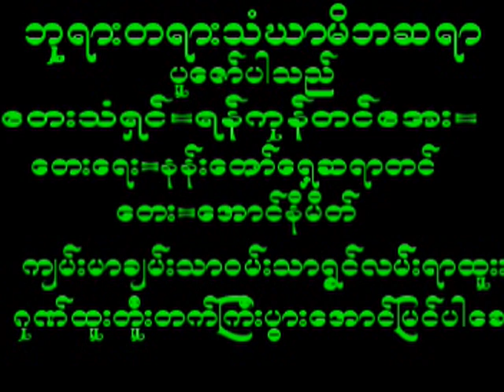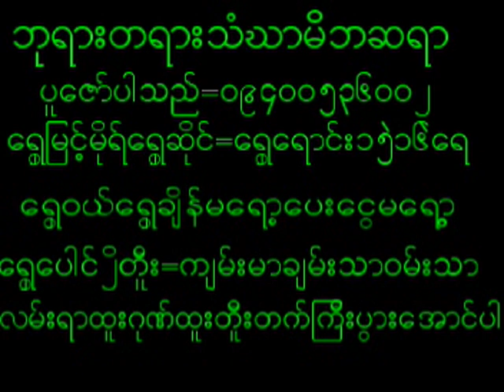May 9, 2024